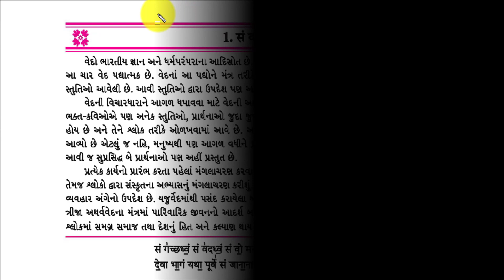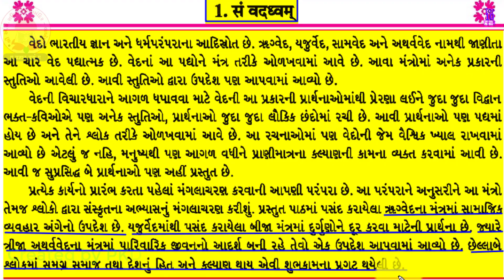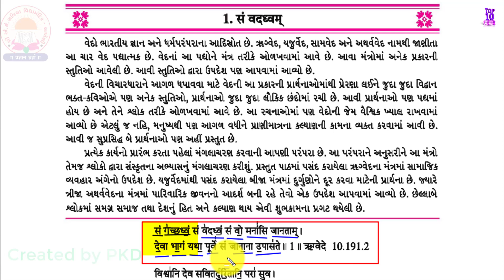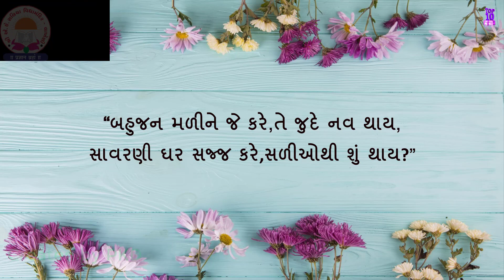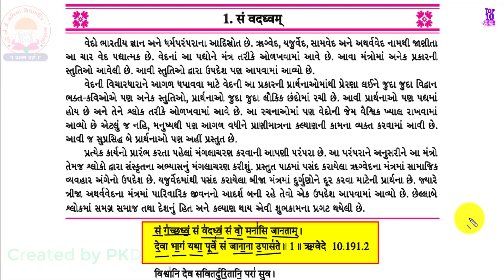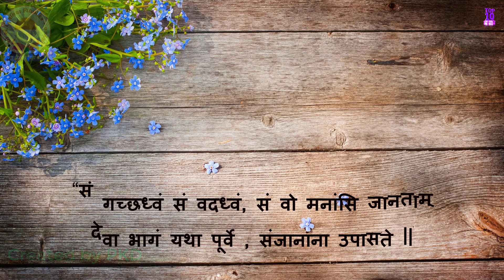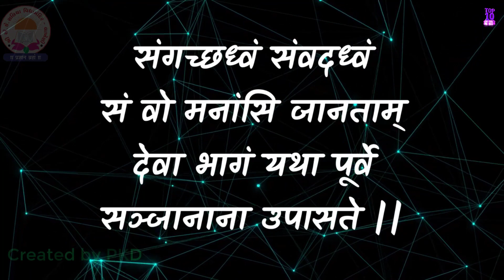STD 10th Sanskrit | Unit 01 सं वदध्वम् | श्लोक-१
❶youtube channel

00:10 પ્રસ્તાવના
01:14 શ્લોક 1